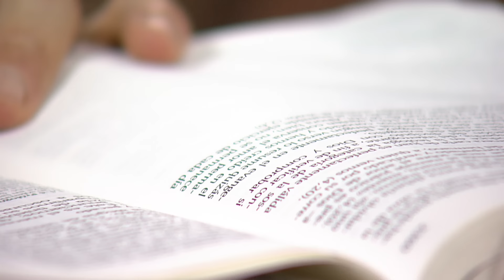Un nuevo despertar ⛅ Lunes 31 Julio de 2023, Padre Carlos Andrés Montoya - Tele VID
Despertamos en este nuevo día para compartir la bendición de Dios en compañía del Padre Carlos Andrés Montoya, hoy 31 Julio 2023.